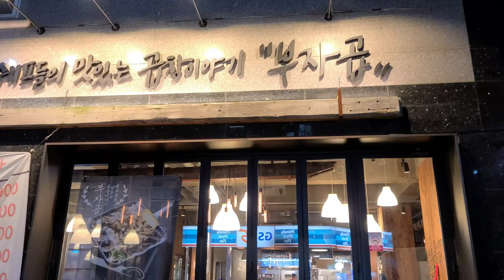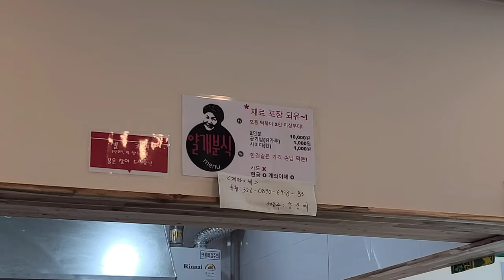【韓国食べ物】 韓国人がおすすめするホルモン焼き＆テレビに出たトッポギ Korean food beef intestines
韓国ソサンにあるお店です。ホルモン焼きが美味しいお店とテレビに出て有名なったトッポギ屋です。

In the video, you can see a delicious beef intestines restaurant in Seosan, Korean and you can also see a Tteokbokki restaurant, which has become famous as it had shown on T.V drama.

Google map
Bujagop (부자곱 서산)